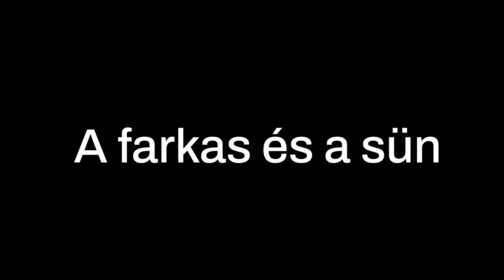A farkas és a sün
Gellért Ádám
KreatíVAN